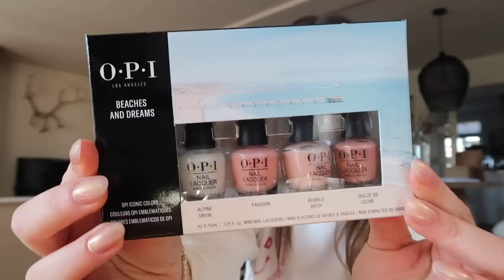IK GA VERHUIZEN NAAR AMSTERDAM! Kamer laten zien & naar de Ikea | Sara Verwoerd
🧡 Lookfantastic
"SARAVLF" voor extra 11% korting bovenop alle BLACK FRIDAY SALE!!
Linkjes:
5. Mermade Hair 32mm Waver
6. OPI Mini Nail Polish Set

💗 Chiquelle
Code: BLACK40 voor 40% korting op de GEHELE website!!

About me ッ
Naam: Sara Verwoerd
Leeftijid: 21
Camera: Canon G7X mark II
Edit: Final Cut Pro X